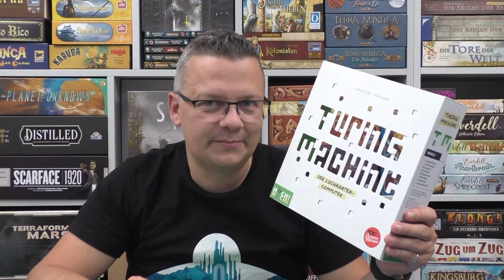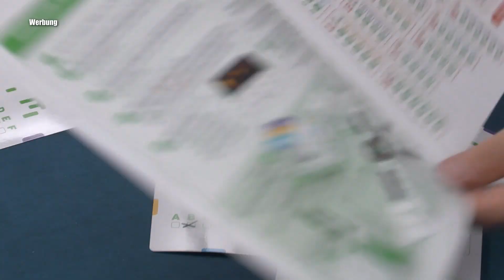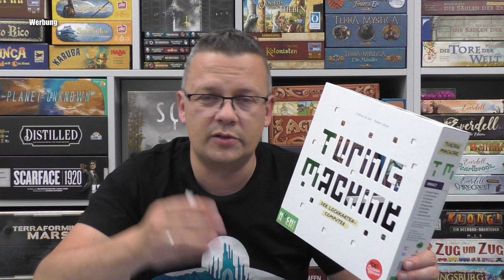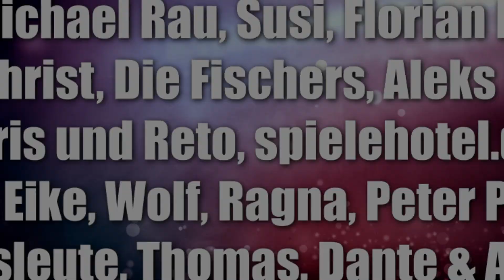Turing Machine (Scorpion Masque / Huch!) - analoger Computer mit Lochkarten als Spiel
Offizielle Infos:
Ermittle einen dreistelligen Code mit Hilfe eines Computers ohne Strom und Elektronik.  Du gibst ein, was du testen möchtest und der Computer ermittelt, ob deine Aussage richtig war: Ist die gelbe Zahl ungerade? Ist Blau größer als Lila? Nur wenn du aus den Ergebnissen die richtigen Schlüsse ziehst, wirst du den gesuchten Code finden. Kannst du den Code am schnellsten finden? Und kannst du den Computer alleine oder mit deinen Mitspielern gemeinsam  schlagen?
Analoger Computer mit Lochkarten
Mehrere Spielmodi mit über 7 Millionen Aufgaben!

00:00 Infos und Abläufe
08:53 Fazit

10% Dicount auf den Kauf mit "spieleblog" als Support ID

▬ Social Media ▬▬▬▬▬▬▬▬▬▬▬▬▬▬▬